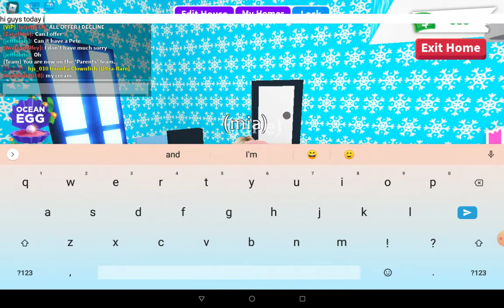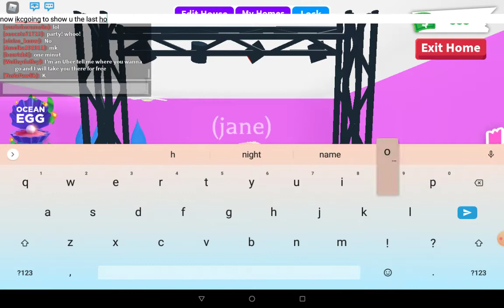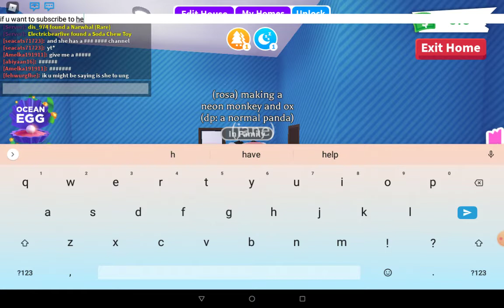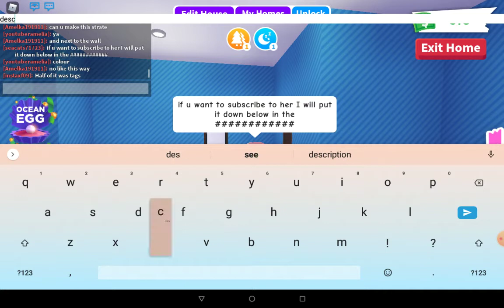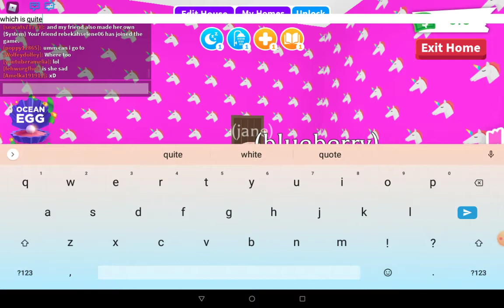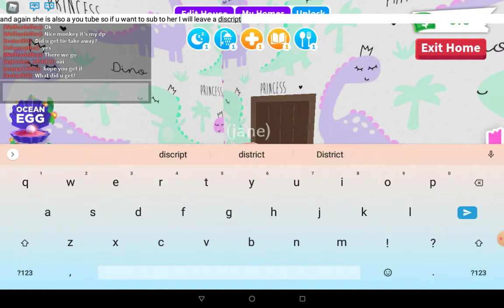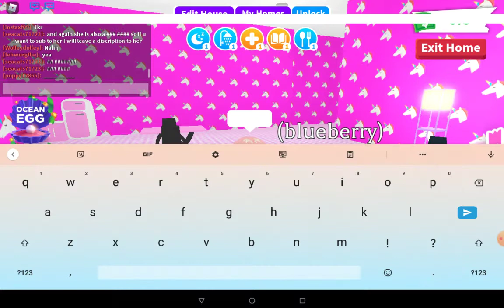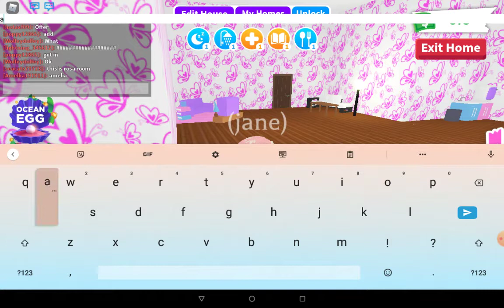all my houses in adopt me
showing all my houses.
daisys channel: Daisy's Amazing Gaming Show
Amy's channel:Robloxian ammystraddy 4eva